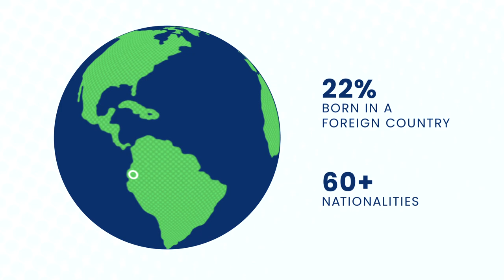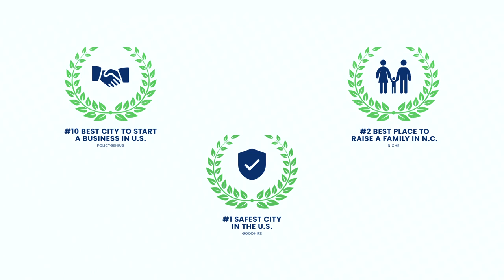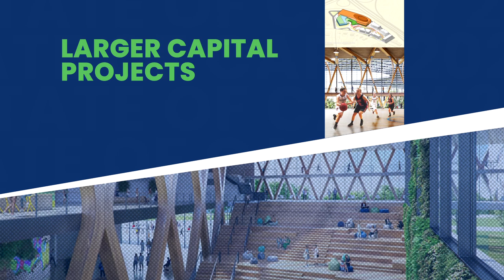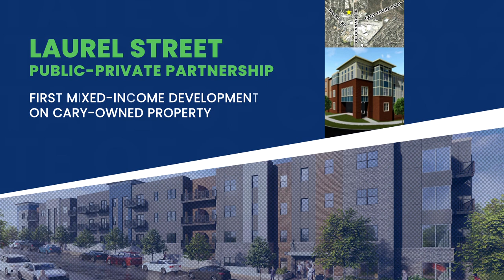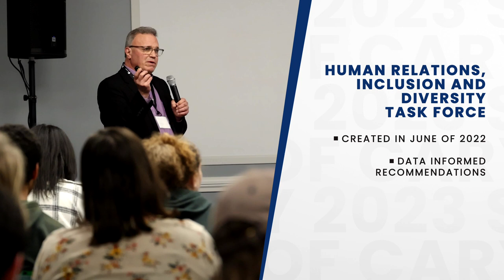State of Cary 2023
Cary Mayor Harold Weinbrecht delivers his 2023 State of Cary address, providing a look back at the last year, a snapshot of where we stand now, and a look ahead at the vision for the future. For the full transcript, visit carync.gov/stateofcary.